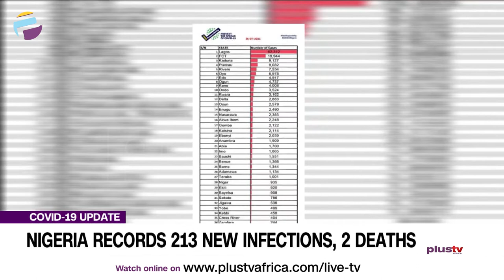Nigeria Records 213 New Infections, 2 Deaths | CORONAVIRUS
Nigeria Centre for Disease Control (NCDC) recorded 213 new cases of COVID-19, bringing the total infections in the country to 171, 324, as of July 26, 2021.